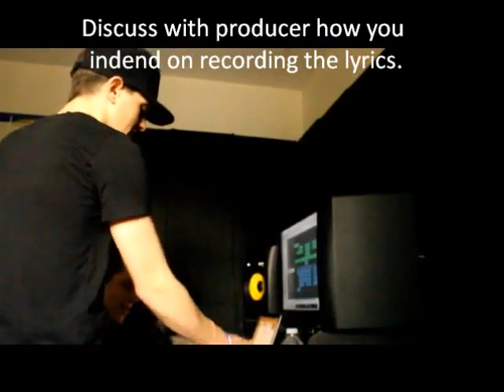Samsung Infinite Possibilities Contest Submission Song Writing Recording Challenge